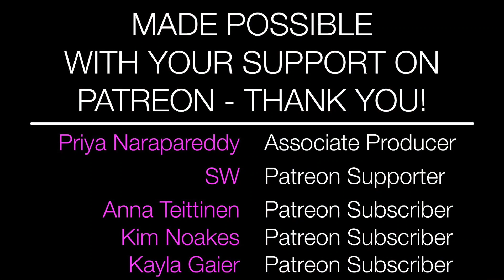Insane Abs Challenge: Killer Abs Series No. 1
Join me over on FitForceFX TV for the best body-transforming workouts & programs! Endless variety and workouts for all levels! Come have fun sweating with me!

***TOOLS I LOVE FOR MY WORKOUTS***

HEART RATE MONITOR WATCH

HEART RATE MONITOR CHEST STRAP/SENSOR

RESISTANCE LOOP BANDS

FOAM ROLLER (SMR RECOVERY)

LIFTING/TRAINING GLOVES

Insane Killer Abs Challenge: Killer Abs Series No.1

Optional equipment: set of dumbbells, mat

30/30
Part 1: Plank Abs: alternate Mountain Climbers (8 mins in plank!)
    1) Forearm plank reach
    2) Side plank dips knee-to elbow
    3) Reverse plank pikes L
    4) Reverse plank pikes R
    5) Static forearm plank hold
    6) Rotational plank dips (forearm)
    7) Thread-the-needle
    8) Spiderman plank

50/30
Part 2: Floor Abs (alternate squat cross punches, SSD)
    1) Leg raise with hip lift & slow return
    2) Side pike L
    3) Side pike R
    4) Dead bug (variations)
    5) J's Death by Abs Sequence
    6) Russian twist
    7) Stability sit ups
    8) Weighted leg pull-ins (SSD)
    9) Levitating sprinkler

FitForceFX strongly recommends that you consult with your physician before beginning any exercise program.

You should be in good physical condition and be able to participate in the exercises shown.

You should understand that when participating in any exercise or exercise program, there is the possibility of physical injury. If you engage in this exercise or exercise program, you agree that you do so at your own risk, are voluntarily participating in these activities, assume all risk of injury to yourself, and agree to release and discharge FitForceFX from any and all claims or causes of action, known or unknown, arising out of FitForceFX's negligence.